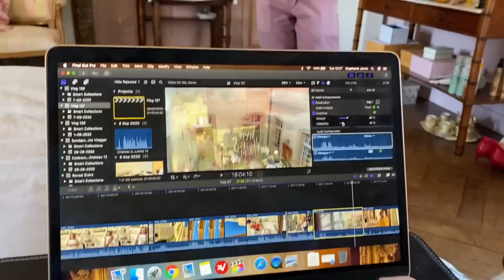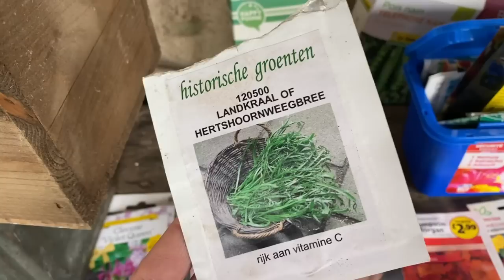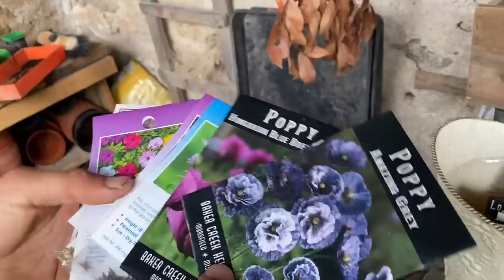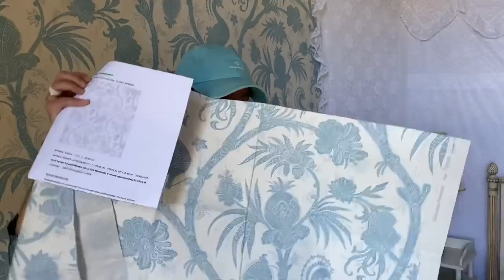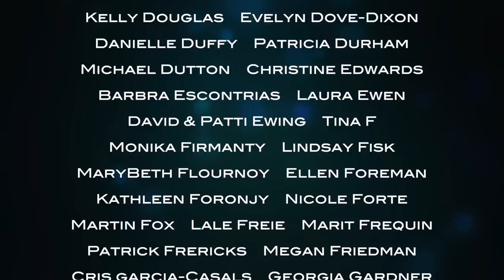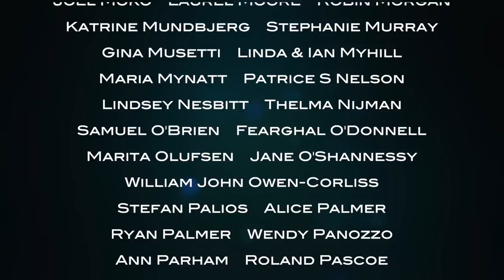The Chateau Diaries: WALLPAPER AND PARTY TIME!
It's work hard, play hard week at the chateau! Dan, Selmar and Davy cook up exciting plans in the vegetable garden, I excitedly receive the wallpaper and fabric swatches for the redecoration of the Chambre des Oiseaux, and Michael and Ryan organise an epic party!!!

We show you what life is like in an ancient chateau in the heart of the French countryside, and the diy, renovations, crafts, cooking and gardening that are needed to bring a home like this to life!